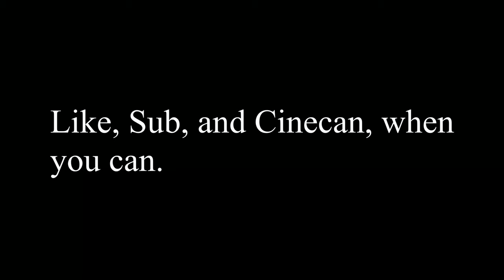Eachine Cinecan - 4K Cinewhoop micro drone HD Tinywhoop w Caddx Tarsier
Eachine Cinecan 4K Cinewhoop
Canopy Spare

3" - Diatone GT R349

My recommended Kit parts
Taranis QX7 Radio
TS100 portable soldering iron
Fatshark HDO
ISDT Q6 charger
Aomway Commander
M3 standoff Hardware
M2 standoff Hardware
Xm+ Frsky Reciever
Rapidfire Goggle Module
Best cheap 4-6S ESC - Racerstar Anniversary ESC
Kester Flux pen
Kesters 63/37 solder
Tweezers kit
Heat Shrink
M3 Standoff Kit
Zip ties